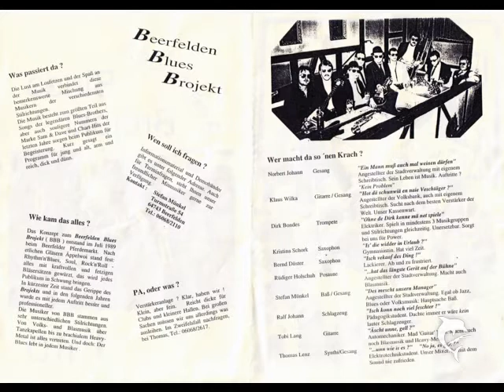BBB - Sweet Soul Music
Beerfelden Blues Broject
1991